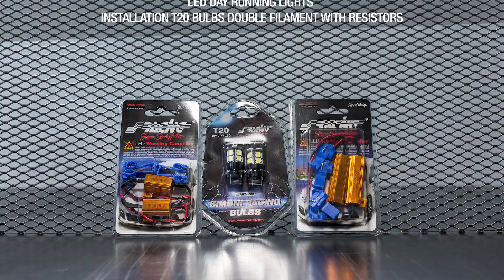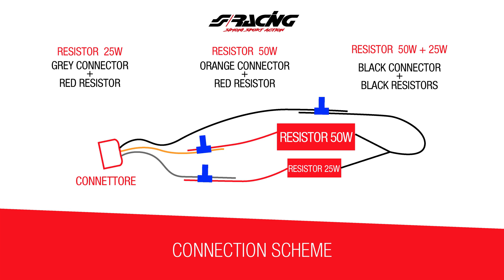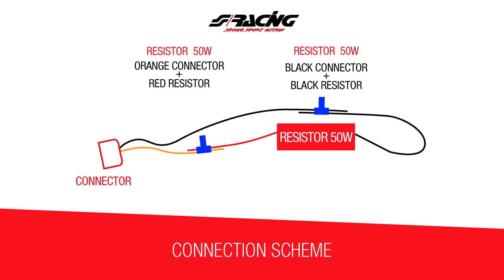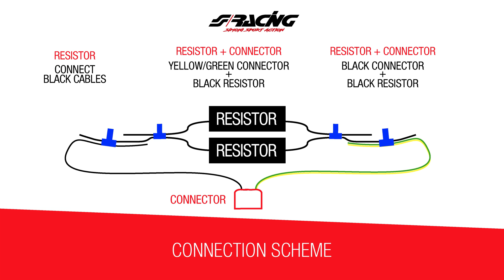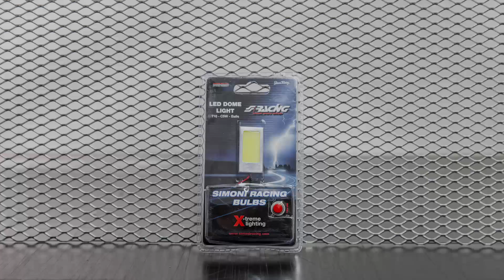[ENG] Fiat 500 Full Led Conversion Kit - Simoni Racing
Tutorial to replace all the halogen bulbs with LED bulbs Simoni Racing.
LED Conversion kit by Simoni Racing is easy and fast installation, low power consumption with longer life. Improve visibility during night driving by increasing the depth of the light beam with a significant increase of driving safety.

It contains all the bulbs necessary to replace the OEM bulbs.
In this package you will find a selection of Simoni Racing products chosen to achieve the most homogeneous illumination possible for light power and color temperature.

The kit includes: dazzling led and dipped-beam lights equipped with high-performance heatsink capable of emitting power with 6000°K color temperature, high and low beam head light, fog lights. This kit offers you all the best of Simoni Racing LED technology.